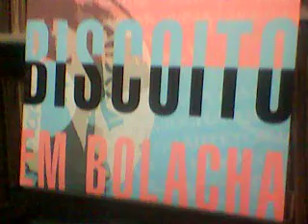maria bethania santo antonio